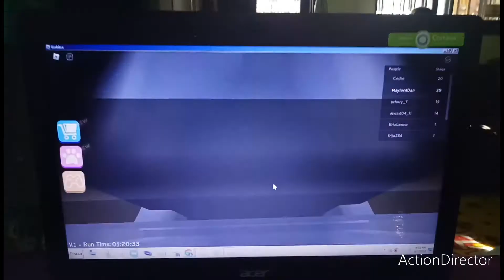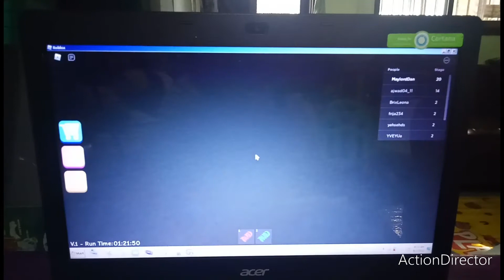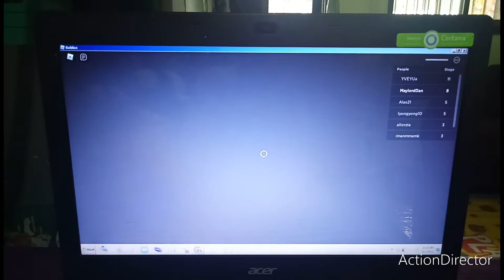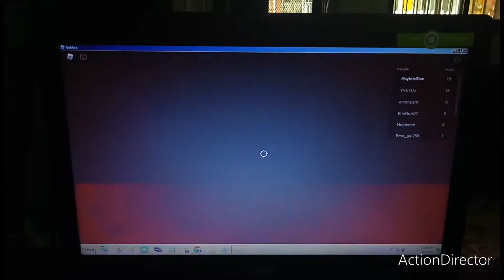Hamtaro Plush Escape Miss Ani Tron's Detention! (SCARY OBBY) SUPERCUT!